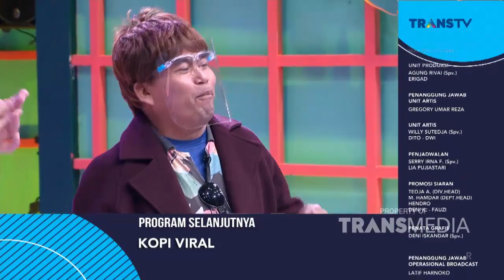YANG GAYA DAN TAMPAN KALAH SAMA YANG KAYA DAN MAPAN! | PAGI PAGI AMBYAR (2/9/21) P4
TAYANG SETIAP HARI SENIN-JUMAT PUKUL 08.30 WIB